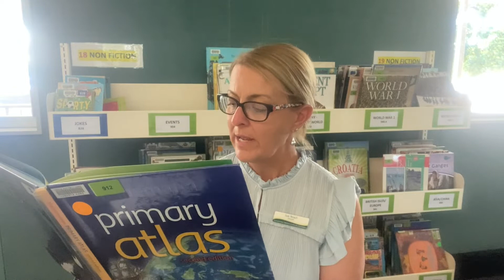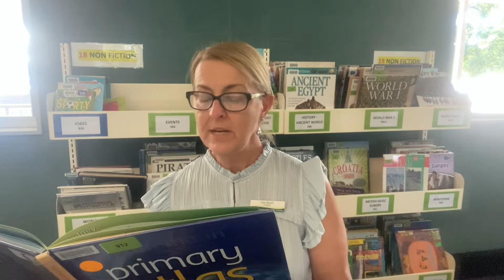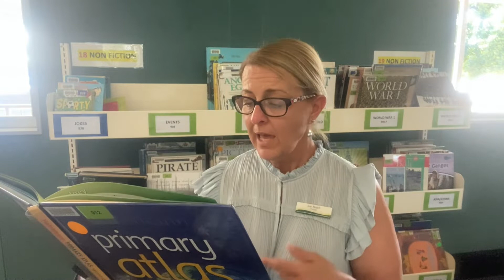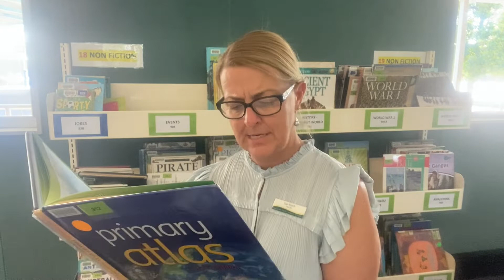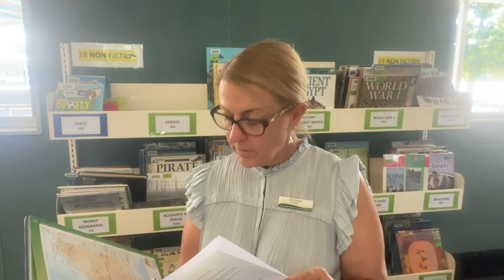Virtual Assembly Term 4 Week 1